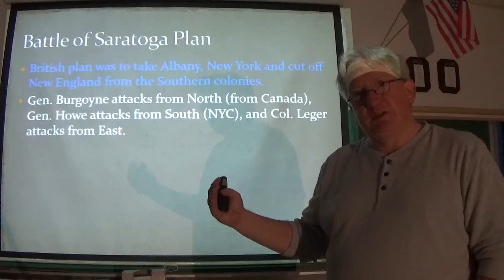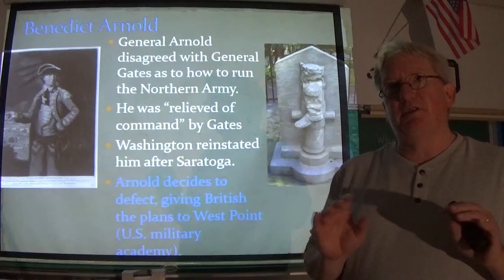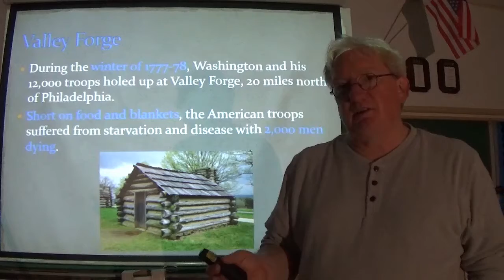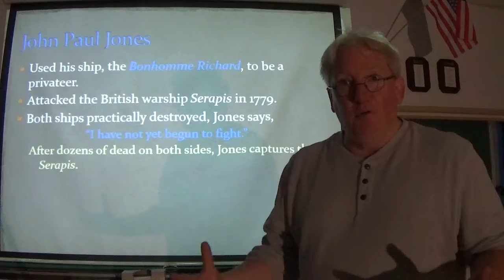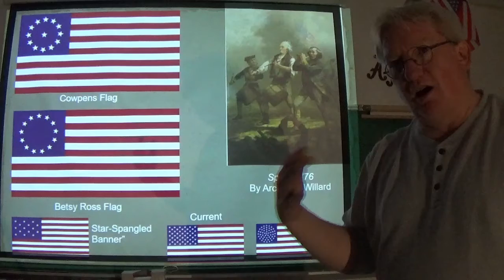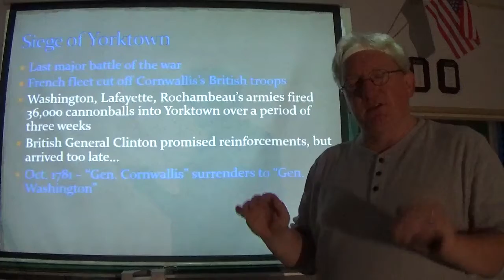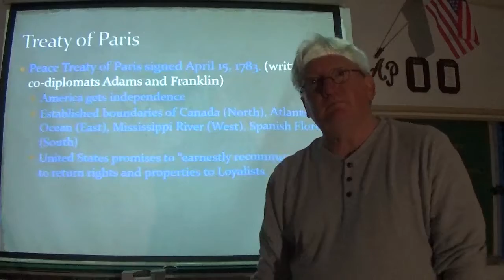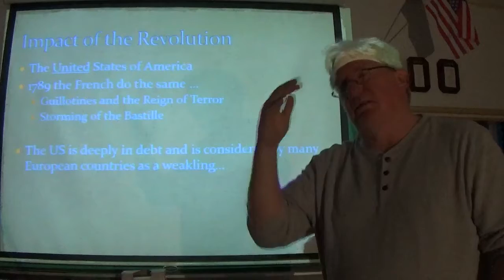Video VIII 2 American Revolution Part Two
Video for my History students VIII 1/2 - The American Revolution part two